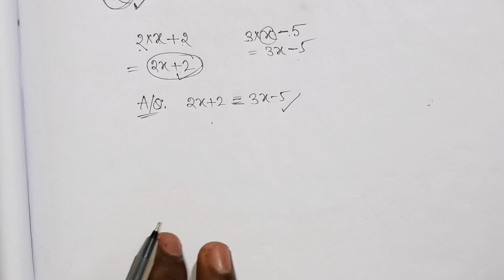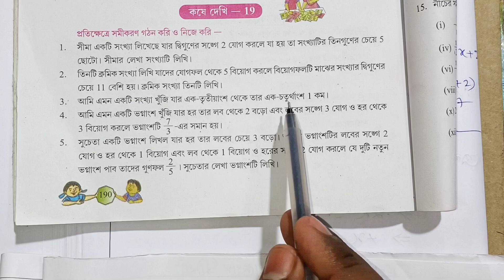class 8 math kose dekhi 19 part 1||Class-8 gonit কষে দেখি 19 || Class VIII Math Page 190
👉👉👉এই ভিডিওটিতে আলোচনা করা হয়েছে অষ্টম শ্রেণির গণিত বই এর কষে দেখি 19 এর অংক গুলো। এই অধ্যায়ের নাম সমীকরন গঠন ও সমাধান।
In this video we discussed about wbbse class 9th math chapter 19

Your queries 👇 👇:
class 8 kose dekhi 19
class 8 math chapter 19 kose
class 8 math kose dekhi 19
koshe dekhi 19 class 8 math wbbse
wbbse class 8 math koshe dekhi 19
class 8 math koshe dekhi 19 wbbse
koshe dekhi-19 class 8 math
class 8 math kose dekhi 19 part 1
class 8 math koshe dekhi 19
koshe dekhi 19 math class 8
class-viii math kose dekhi 19
class 8 er math kose dekhi 19
class 8 maths kose dekhi 19
math kose dekhi 19 class 8
class math kose dekhi 19
সমীকরণ গঠন ও সমাধান Class-8 Math কষে দেখি-19
samikaran gathon samadhan
wbbse class viii math in bengali
সমীকরণ গঠন ও সমাধান class viii
somikoron gothon o somadhan class viii
somikoron gothon o somadhan class 8
class viii math chapter 19 in Bengali
সমীকরণ গঠন ও সমাধান
somikoron gothon o somadhan
class 8 koshe dekhi -19 maths
koshe dekhi -19 class 8
class 8th kose dekhi 19
class 8th math kose dekhi 19
class 10 math kose dekhi 19
samikaran gathon samadhan
class 7 math samikaran fathom
অষ্টম শ্রেণীর গণিত
8 math page 190
class 6 math kose dekhi 19